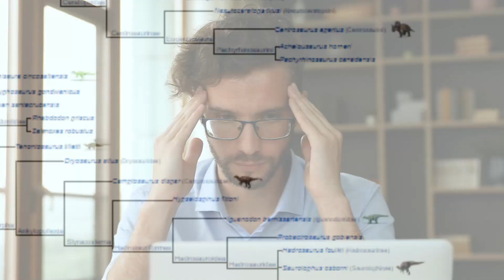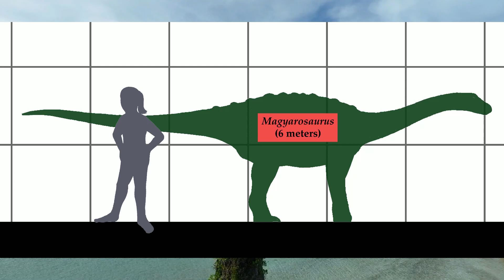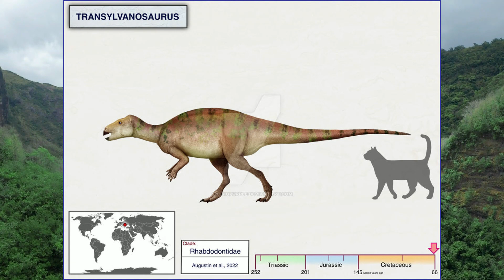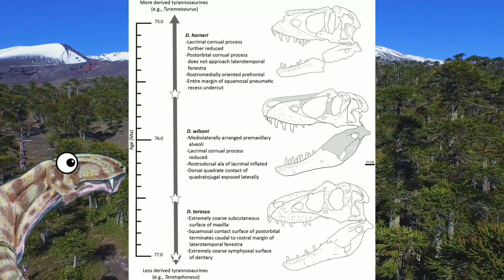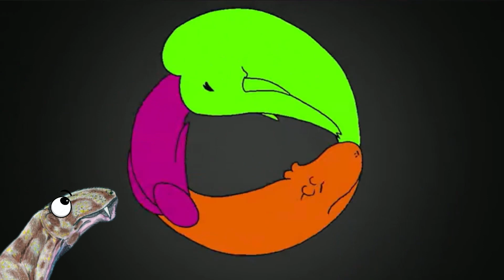PALEO REWIND November 2022: FOUR NEW SPECIES!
Intro 0:00
Nevadadromeus 1:37
Transylvanosaurus 3:05
Daurlong wangi 5:42
Daspletosaurus wilsoni 7:25
Outro 10:20

Hello everyone! Welcome to Paleo Rewind 2022! this year has been an absolutely outstanding year for discoveries in the field of paleontology! And once again EDGE has asked me to take part in the annual collaborative recap of all the new finds made in the past twelve months.

For those of you who are new here, 11 other creators and myself will each cover one month and talk about the discoveries made in that portion of the year. We each upload our videos in the twelve days leading up to new years day when EDGE will upload the combined long form video containing all our segments.

I selected November this year and I am so glad that I did! I love talking about new species being described and this month was so full of them that I literally didn’t have time to talk about anything else!

July - Prehistorica - Dec 26th

November - Paleo Analysis - Dec 30th

And then don’t forget to check out the final collab video containing all our segments!

Sources:
Nevadadromeus schmitti